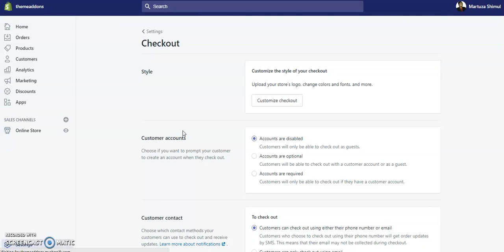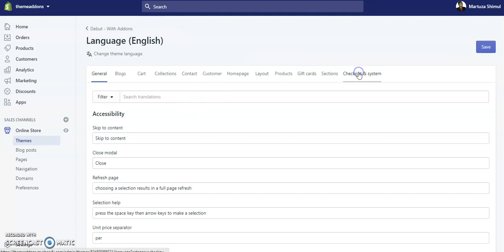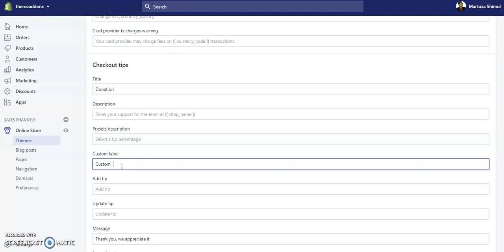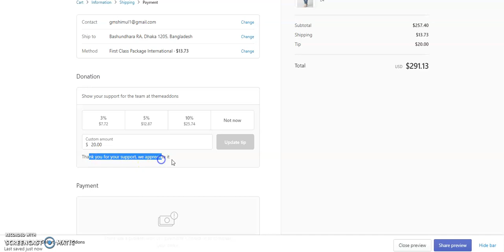Add Tip Functionality to Shopify